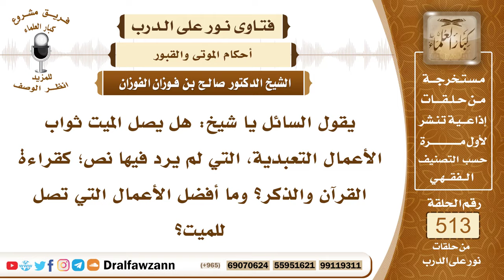7775- هل يصل أجر الأعمال التعبدية إلى الميت؟ - الشيخ صالح الفوزان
"7775- يقول السائل يا شيخ: هل يصل الميت ثواب الأعمال التعبدية، التي لم يرد فيها نص؛ كقراءة القرآن والذكر؟ وما أفضل الأعمال التي تصل للميت؟
الجواب: الجواب: الأصل أن العمل لصاحبه؛ لقوله تعالى: ﴿وَأَنْ لَيْسَ لِلْإِنْسَانِ إِلَّا مَا سَعَى﴾ [النجم: 39]، ولكن يستثنى من ذلك ما ورد به الدليل أنه ينفع الغير إذا أهدي ثوابه إليه حيًا أو ميتًا، وذلك مثل الصدقة، مثل الحج والعمرة عن الميت، ومثل الدعاء للميت هو الحي، هذه الأمور الثلاثة تنفع الغير إذا أهدي ثوابها إليهم، يتقبلها الله سبحانه وتعالى، وما عدا ذلك فلا يصل؛ لقوله تعالى: ﴿وَأَنْ لَيْسَ لِلْإِنْسَانِ إِلَّا مَا سَعَى﴾ [النجم: 39]، ومن ذلك قراءة القرآن عن الغير، هذا لم يرد به دليل لا للأحياء ولا للأموات، ثواب القراءة مقصور على القارئ.
السيرة الذاتية:
للاشتراك في قناة الشيخ صالح الفوزان

14_ الشيخ محمد أمين الشنقيطي
يتيوب

15_سماحة المفتي عبد العزيز آل الشيخ
 يوتيوب

رئيس الفريق
لمشروع كبار العلماء